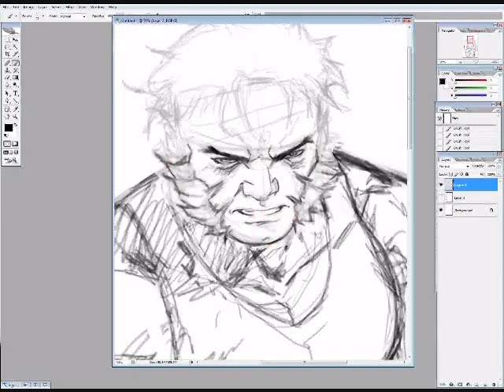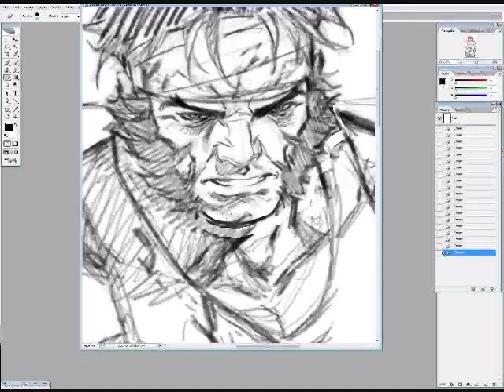Mark Brooks Wolverine speed art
A page from Wolverine and the X-Men: Alpha and Omega #4 from Marvel Comics. 8 hours of work condensed down to just over 5 minutes.